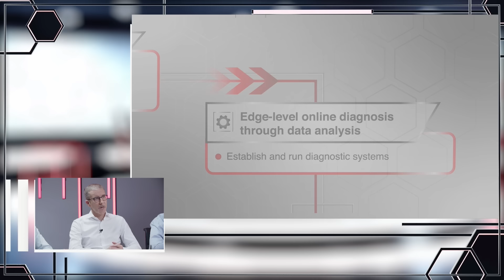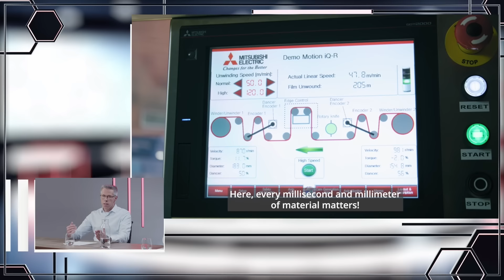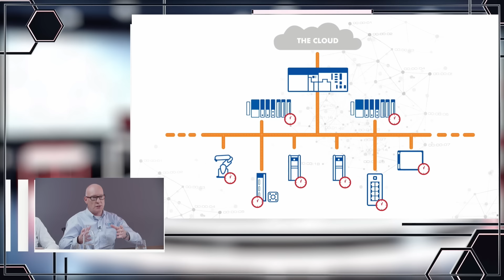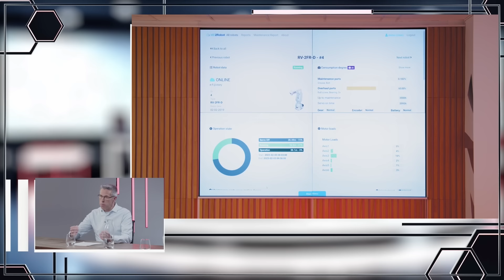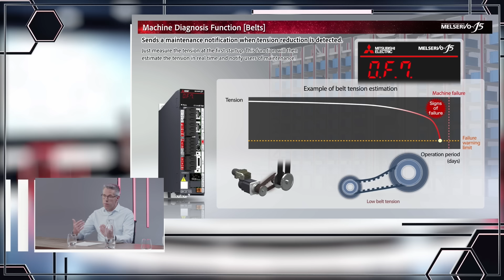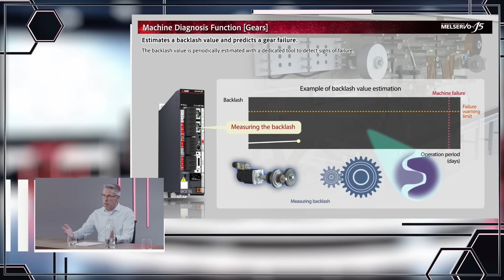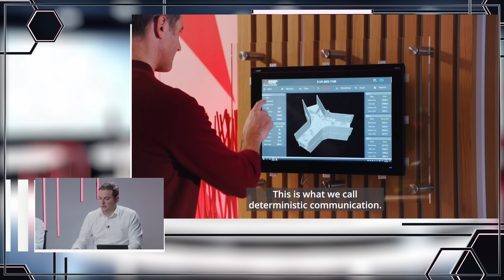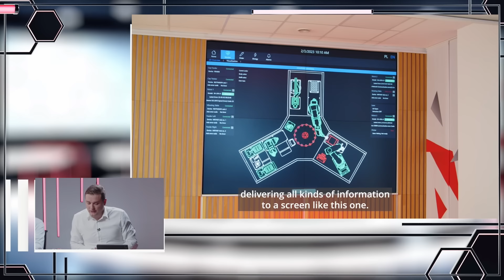Game Changers in Manufacturing | Mitsubishi Electric Podcast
Game Changers in Manufacturing
Live Podcast from Mitsubishi Electric.

We talked about:
📍 How to initiate small-scale projects with game-changing technologies?
📍 How can we utilize AI in factories?
📍 Maximizing the potential of data to streamline processes.
📍 The future of maintenance: predicting and preventing breakdowns.

Special guests of the event:

- Christian Nomine
Strategic Product Manager Visualization & Analytics EMEA, Factory Automation

-John Browett
General Manager CLPA Europe

- Daniel Sperlich
Strategic Product Manager Controllers EMEA, Factory Automation

- Oliver Giertz
Strategic Product Manager Servo/Motion/Robotics EMEA, Factory Automation

- Piotr Siwek
Digital Marketing Director EMEA, Factory Automation,

Timestamps:
0:00 Introduction
1:42 What is the game?
3:53 Rise of intelligence
10:35 Use of AI on the component level
19:42 Managing volumes of data
29:47 Future of maintenance
38:00 What we can do to avoid failures
43:47 Benefits of sensitive networking for maintenance reasons
45:53 Game field of the future
48:00 Q&A